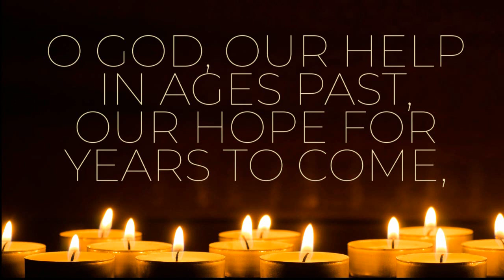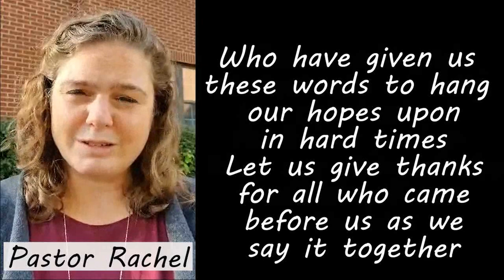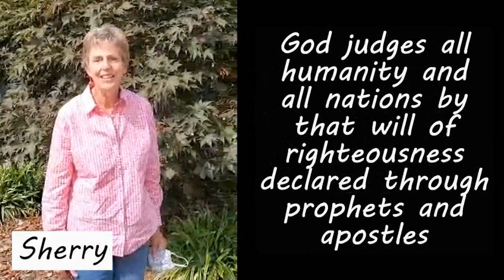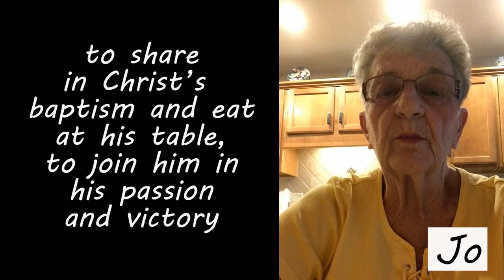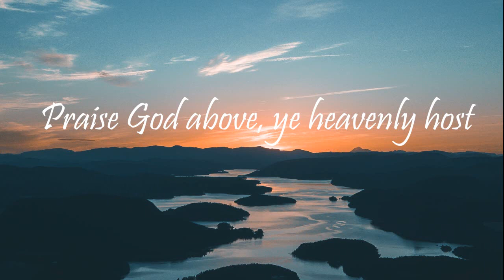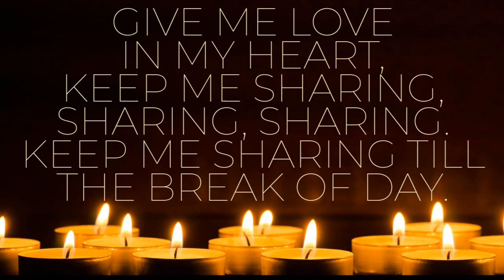Worship 11-8-2020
Keep Your Lamp Burning Worship

Copyright Licenses:
OneLicense:M-400605